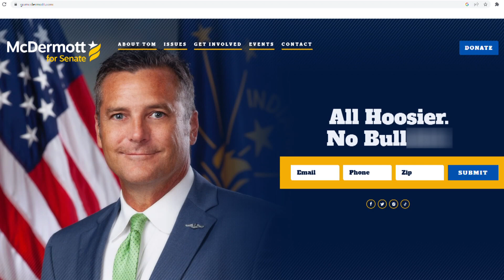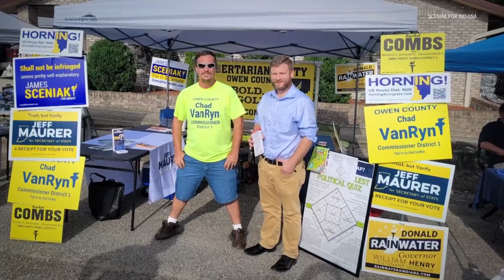Indiana Senate candidates sit down to discuss priorities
Senior reporter Emily Longnecker interviewed Republican Todd Young, Democrat Thomas McDermott and Libertarian James Sceniak about their priorities.